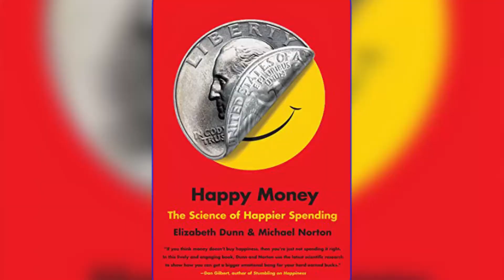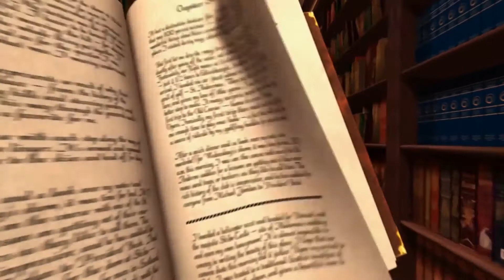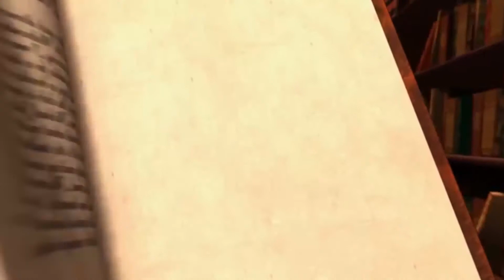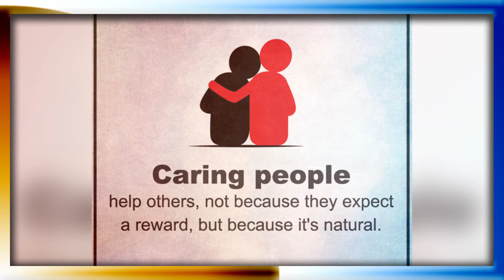happy money the science of happier spending Finish Big The Book Show Ep 09 # Goals book review